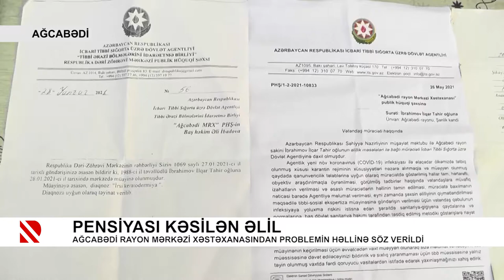Problem: Bəbəli kəndində suvarma suyu problemi - 22.06.2021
Yerli qurumlar qısa zamanda problemin həll ediləcəyinə söz verdi